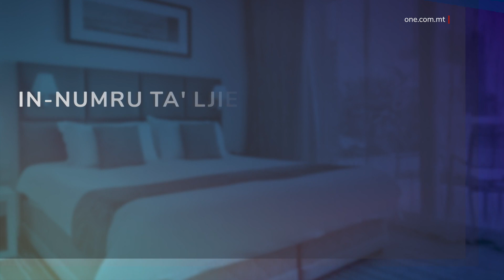AWWISSU KIEN L-AQWA XAHAR GĦAT-TURIŻMU WARA L-PANDEMIJA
ONE.COM.MT • Skont l-aħħar statistika, Awwissu kien l-aqwa xahar għat-turiżmu f’pajjiżna wara l-pandemija.

B’kollox, f’Awwissu ġew Malta iżjed minn tliet mija u għaxart elef turist, waqt li n-nefqa tat-turisti fl-istess xahar kienet ta’ tliet mija u sittax-il miljun ewro.
Awwissu li għadda kien l-aħjar xahar għat-turiżmu f’pajjiżna wara l-pandemija.

Dan ħareġ minn ċifri ppubblikati mill-Uffiċċju Nazzjonali tal-Istatistika, l-NSO, li juru li f’Awwissu ġew aktar minn tliet mija u ħdax-il elf turist.

AWWISSU 2022
L-GĦADD TAT-TURISTI LI ĠEW MALTA
311,588

Minn dawn, fix-xahar ta’ Awwissu, kien hemm kważi sitt elef turist li ġew permezz tal-vapuri tal-kruċieri.

Minn dawn iċ-ċifri ħareġ li r-rata tat-turisti li żaru pajjiżna f’Awwissu hija kważi wieħed u disgħin (91) fil-mija tal-għadd tat-turisti li ġew fl-istess xahar tal-2019, qabel faqqgħet il-pandemija.

Meta wieħed iqabbel Awwissu li għadda max-xahar ta’ qabel, it-turisti żdiedu bi kważi tnejn u tletin elf.

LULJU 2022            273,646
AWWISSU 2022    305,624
+31,978 TURIST

Id-differenza tidher ċara, meta wieħed iqabbel Awwissu ta’ din is-sena ma’ Awwissu tas-sena ta’ qabel. Id-differenza fi żmien sena kienet ta’ kważi mija u erbgħa u erbgħin elf ruħ.

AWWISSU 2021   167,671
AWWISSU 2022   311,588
+143,917 TURIST

Skond din l-istatistika, tnejn u erbgħin punt ħamsa (42.5) fil-mija ġew mill-Italja, minn Franza, u mill-Ġermanja.

Meta mqabbel ma’ xahar qabel, żdiedu anki l-għadd ta’ ljieli li qattgħu f’Malta t-turisti. F’Awwissu li għadda n-numru ta’ ljieli laħħaq kważi żewġ miljun u ħames mitt lejl, filwaqt li f’Lulju n-numru ta’ ljieli kien jammonta għal aktar minn żewġ miljun u mitejn elf lejl.

Id-differenza kienet ta’ kważi mitejn u erbgħa u għoxrin elf lejl.

IN-NUMRU TA’ LJIELI
AWWISSU 2022  2,498,251
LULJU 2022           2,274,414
+223,837 LEJL

In-nefqa tat-turisti f’pajjiżna matul ix-xahar ta’ Awwissu telgħet għal iżjed minn tliet mija u sittax-il miljun ewro. It-turisti nefqu medja ta’ madwar mija sitta u għoxrin ewro kull lejl.

IN-NEFQA TAT-TURISTI F’PAJJIŻNA
AWWISSU 2022     €316.6 MILJUN
IN-NEFQA MEDJA KULL LEJL MIT-TURISTI  €126.70